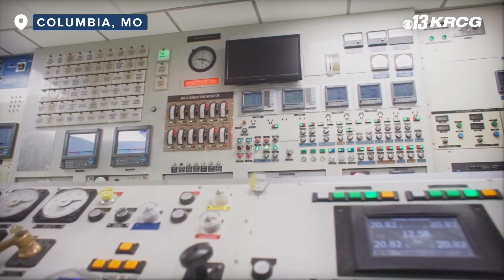University of Missouri-Columbia announces plans to build new research reactor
Plans to build a new state of the art research reactor in Columbia were officially underway Wednesday.

A new research reactor and supporting infrastructure will be the largest capital investment in Mizzou's history.

University of Missouri leaders partnered with a consortium from South Korea that included the Korea Atomic Energy Research Institute, also known as KAERI, to create Mizzou's NextGen research reactor.